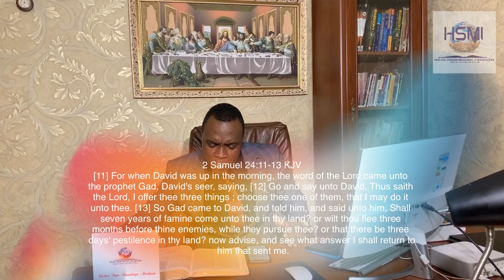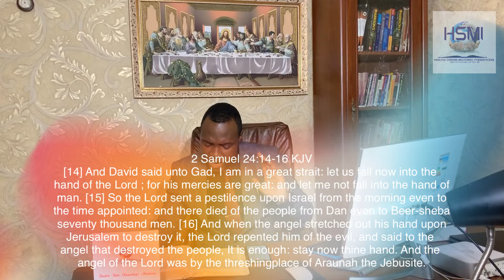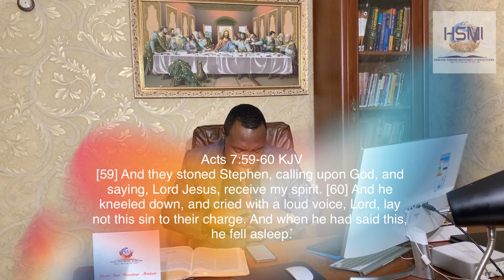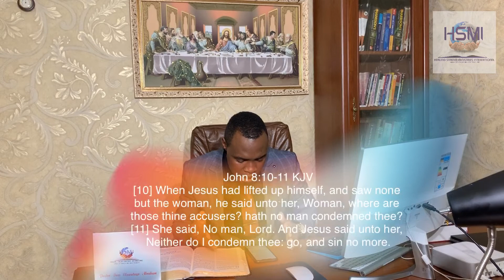Word for the Week- Pastor(Dr)Oluwatayo Dare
Word for the Week. It’s has been an amazing time this month of Mercy.